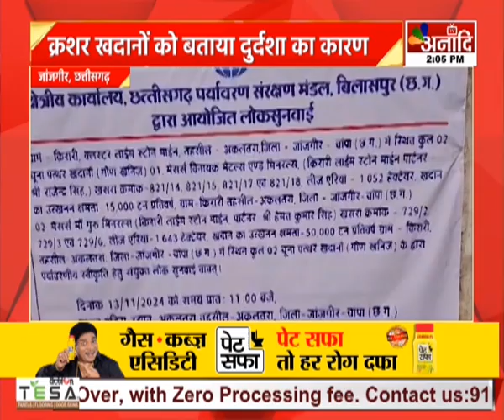Janjgir : खदानों को लेकर हुई जनसुनवाई, लोगों ने क्रशर खुलने का किया विरोध || Anaadi Tv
जांजगीर चाम्पा जिले के किरारी गांव में खुलने वाले खदानों को लेकर हुई जनसुनवाई में जमकर हंगामा हुआ...जनसुनवाई में लोगों ने क्रशर खुलने का जबरदस्त विरोध किया.. लोगों का कहना है कि गांव में 40 से ज्यादा क्रशर प्लांट संचालित है...जिस कारण लोग प्रदूषण से परेशान है...लोगों ने क्रशर खदानों को गांव की दुर्दशा का कारण बताते हुए  क्रेसर प्लांट को नहीं खोलने की मांग की...वहीं इस जनसुनवाई में 80 प्रतिशत लोगों ने प्लांट का विरोध किया वहां सिर्फ 20 प्रतिशत ने प्लांट लगाने के पक्ष में अपना मत दिया है।

HATHWAY- 231
SITI- 356
SKY- 441
ACN- 231
AIRTEL - 379
JIO TV, MX PLAYER, VI